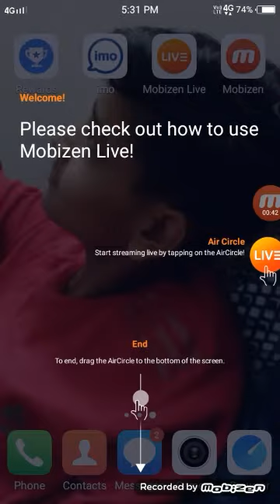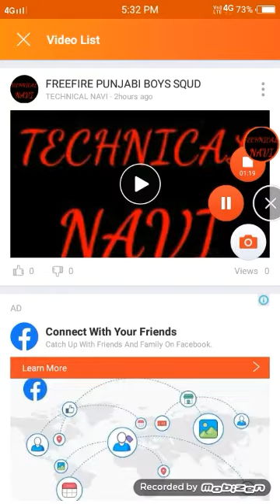How to do live streme in android phone. (Hindi)